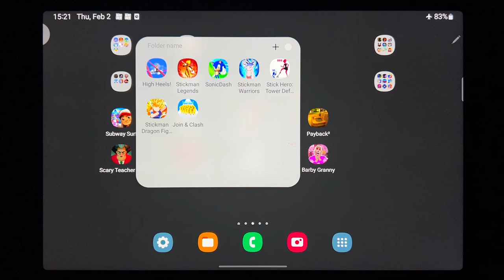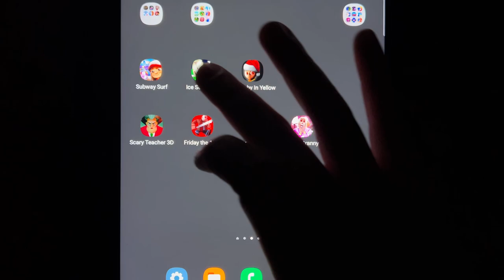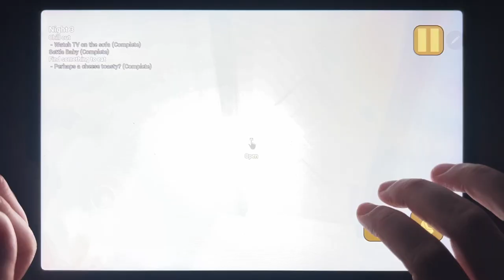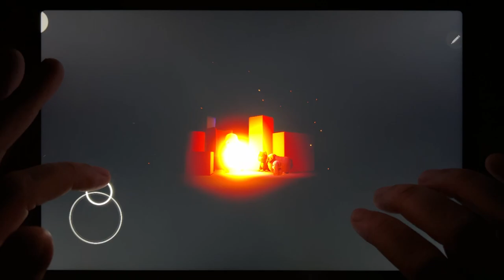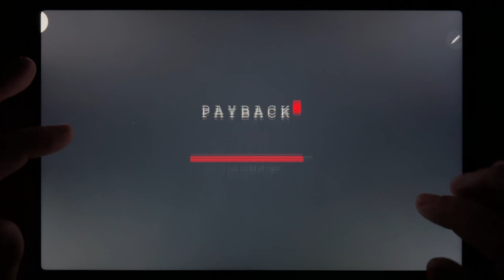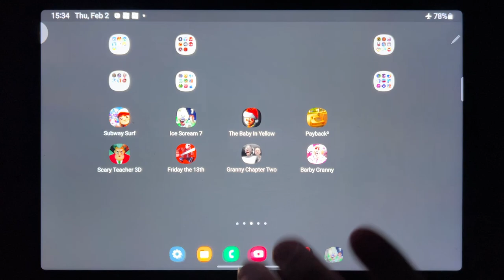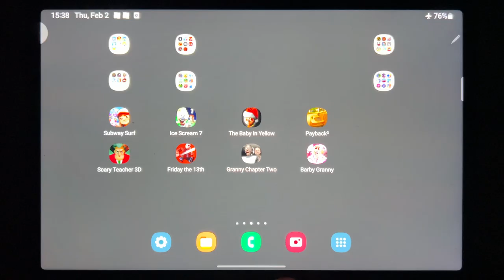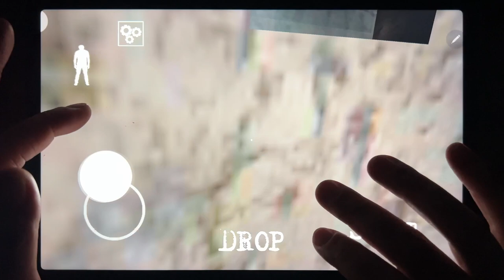Subway Surf, Ice Scream 7, The Baby In Yellow, Payback 2, Scary Teacher 3D, Friday the 13th....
Subway Surf, Ice Scream 7, The Baby In Yellow, Payback 2, Scary Teacher 3D, Friday the 13th, Granny Chapter Two, Barby Granny